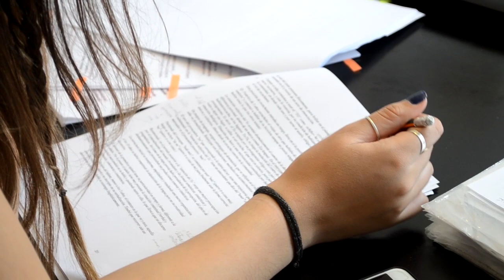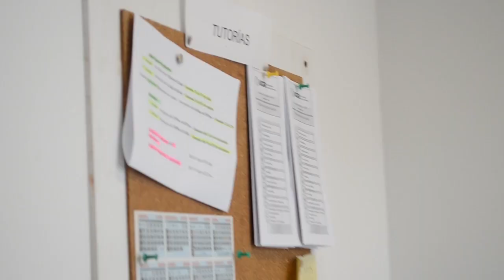Tutorías y Promoción de la Cultura Universitaria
Desde el área de Tutorías promovemos la hospitalidad institucional de la UGR para contener, alojar y acompañar a los estudiantes en la nueva experiencia universitaria.